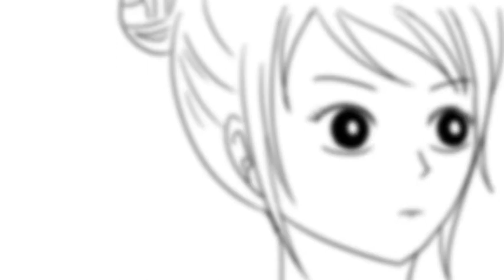【情侶日常】史上最難問題『我有變胖嗎？』 | 囂搞 Shao Gao